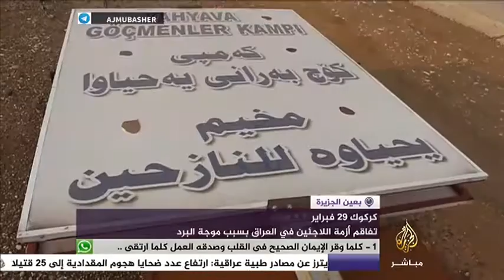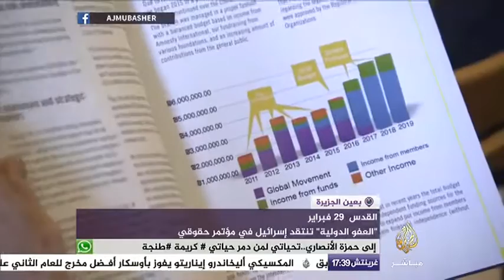معاناة النازحين بمخيم قرب كركوك عقب موجة البرد والأمطار